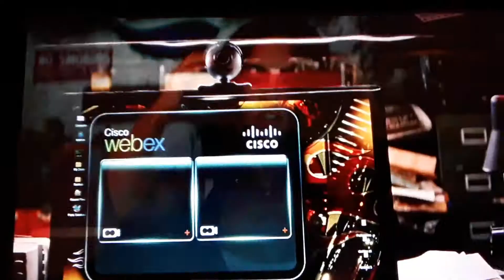Transformers: 2 Revenge of the Fallen (2009) college party part 1